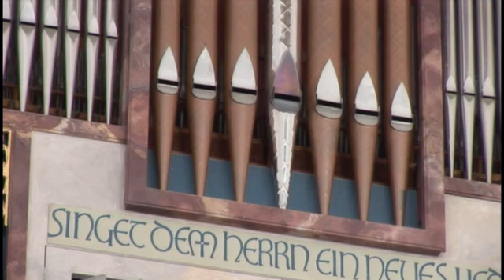Musica Sacra internacional 2006 DVD 1